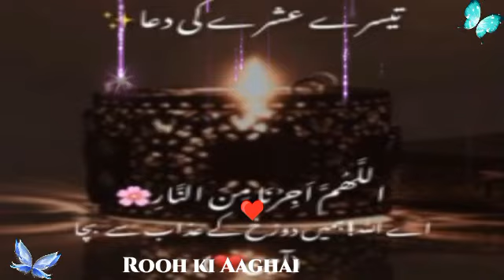Ramzan Ki 21 Ikkeesvi Sehri Mubarak Status | Ramzan Ki 21vi Sehri Mubarak ||21 Sehri Status 2022